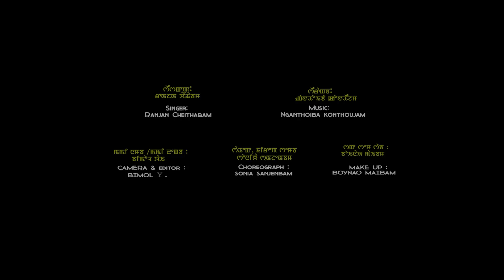Leikaigi Echan || Official Music Video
Sunshine Film Production
Leikaigi Echan - A Manipuri Music Video
Cast: Sivajit & Nisha Meisnam
Director: Sanjoy JK
Singer: Ranjan Cheithabam
Lyrics: Sanjoy JK
Camera: Bimol Y
Choreographer: Sonia Sanjenbam
Makeup: Boinao Maibam
Asst Makeup: Sanatom
Asst Camera: Thank Elam
Producer: GEETA